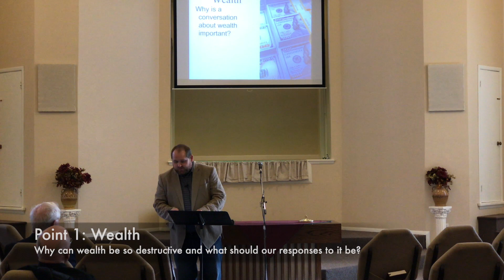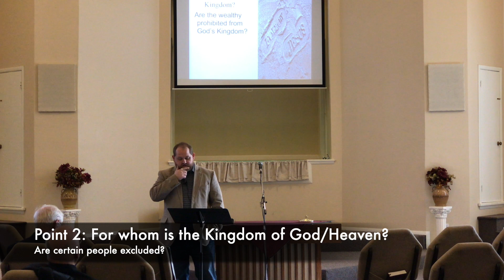Ready to Give it Up? Sermon March 17, 2019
A sermon over Matthew 19 where we look at the story of the rich young man and the problem of wealth for Christians.